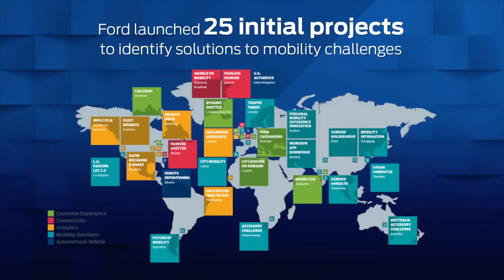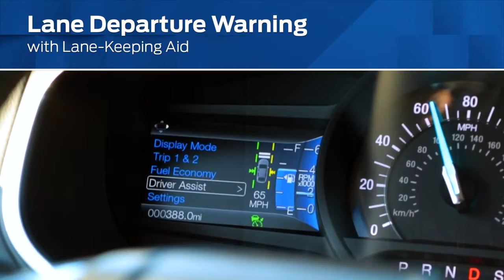Ford Smart Mobility Experience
The Ford Smart Mobility Experience  visits five cities – Louisville, Orlando, Seattle, Denver and Los Angeles -- this summer and fall. Company leaders will share Ford’s Smart Mobility Plan which is our plan to deliver the next level in connectivity, mobility, autonomous vehicles, the customer experience and big data.  The tour also showcases the company’s driver assist technologies that help improve the driving experience. Participants will get the chance to experience  the company’s current semi-autonomous and driver assist technologies including active park assist, blind spot monitoring, lane keeping aid and Pro Trailer Backup Assist as well as SYNC 3, Ford’s all-new communications and entertainment system.